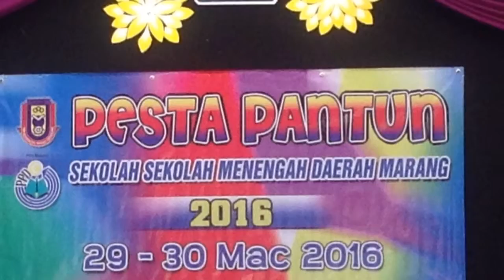Episod 5: Pesta pantun 2016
Smkss